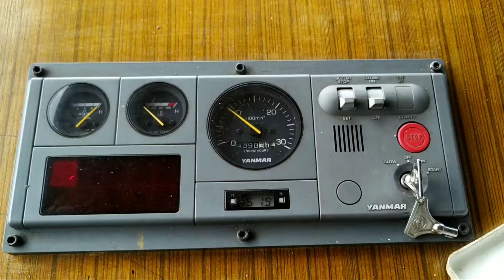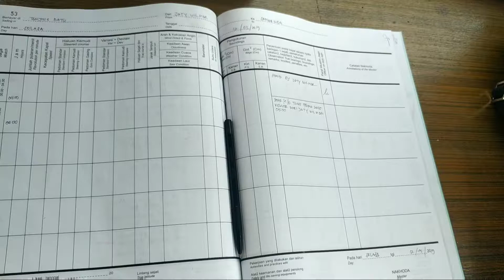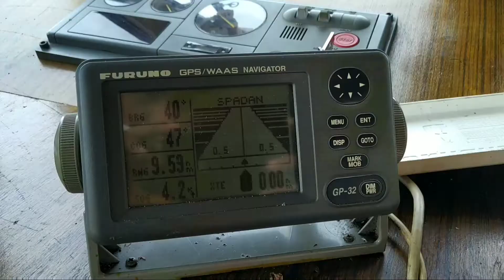KAPAL TB.SPIKA 18 PART 1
Ini sekedar banyangan saat bekerja diatas kapal tugboat atau biasa di sebut penarik tongkang.